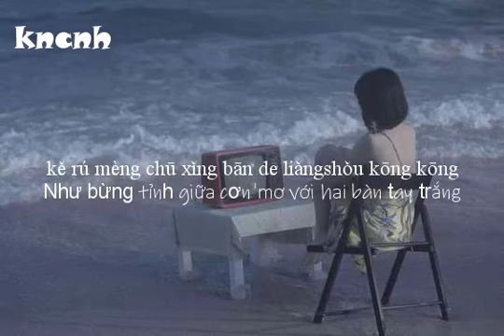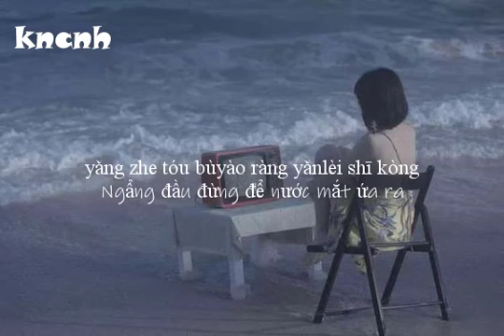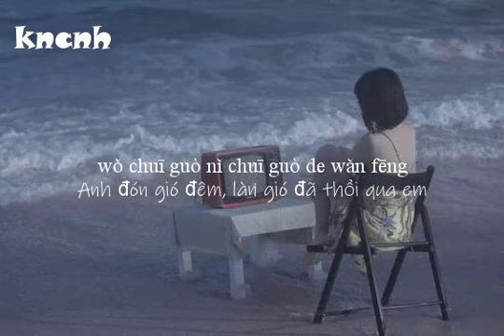Thời không sai lệch || 错位时空 - Ngải Thần ( Lyric+ Vietsub)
Lời bài hát: Thời không sai lệch
Tián bùmǎn bàn pái guānzhòng de diànyǐng
Zhídào sànchǎng shí túrán liàng qǐ dēng
Zìmù dìnggé zài mǒu mǒu chūpǐn hé fāxíng
Wǒ mùsòng tāmen xíng sè cōngcōng

Xiàng gè zì bù liànglì de fùdú shēng
Wán bùchéng jīnbǎng tímíng de shǐmìng
Mìng bùshì cāi jiǎndāo shítou bù de juédìng
Nàme rènxìng

Wǒ chuīguò nǐ chuīguò de wǎn fēng
Nà wǒmen suàn bù suàn xiāng yōng
Kě rú mèng chū xǐng bān de liǎngshǒukōngkōng
Xīn yě kōng

Shìfǒu kànguò tóngyàng fēngjǐng
Xiàng rǎoluàn shíchā liú zài cuòwèi shíkōng
Zhōng shì kōng shì kōng

Shǔ bù wán jiànzhèng xǔyuàn de fánxīng
Méi língyàn shéi lái ānwèi huài xīnqíng
Shízìlù kǒu shǎnshuò bù tíng de xìnhàodēng
Yǒu gèrén xiǎnrán xīnshì chóng zhòng

Sān gè zì zhǐ néng shuō jǐ zìjǐ tīng
Yǎngzhe tóu bùyào ràng yǎnlèi shīkòng
Nǎ li yǒu kěyǐ fēnghuílùzhuǎn de sùmìng
Wǒ bùxiǎng tīng

Xīn yě kōng

Kōngqì lǐ mímànzhe xīntòng
Kě wǒmen zuìhòu zài zhè cuòwèi shíkōng
Zhōng chéng kōng

Zhōng chéng kōng chéng kōng

Đây là kênh mình chia sẻ những bài nhạc hay, nếu các bạn yêu thích đừng quên LIKE?/SHARE và ấn ĐĂNG KÝ/ SUBSCRIBE để mình có nhiều động lực làm thêm nhiều video nhé!!
CẢM ƠN CÁC BẠN !!! CHÚC CÁC BẠN NGHE NHẠC VUI VẺ! ❤❤❤❤❤❤
Bản quyền âm nhạc và hình ảnh không thuộc về kênh, nếu có bất kì vấn đề gì về bản quyền xin vui lòng liên hệ với chúng tôi qua mail dưới đây, chúng tôi sẽ xóa video ngay lập tức.